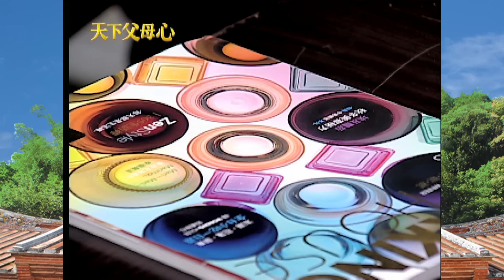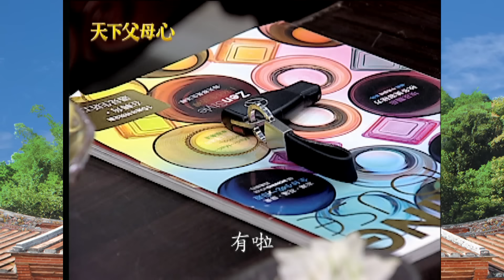天下父母心 EP20 My Family My Love｜三立台劇